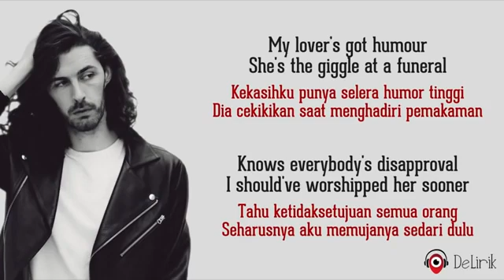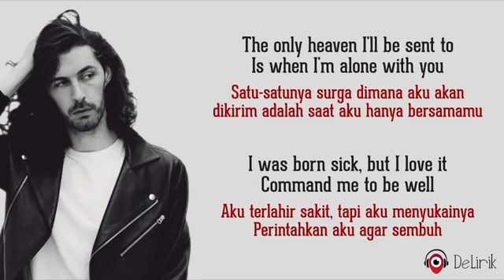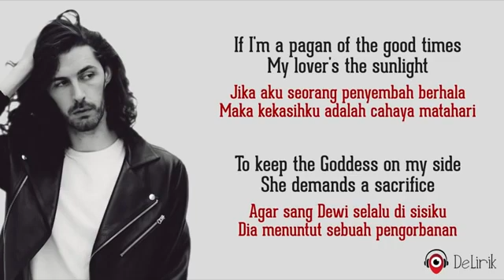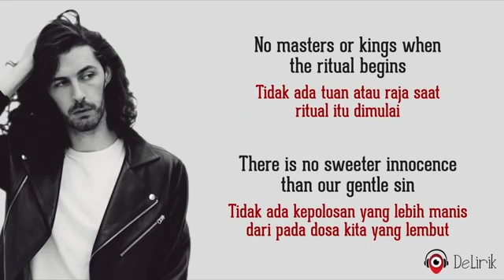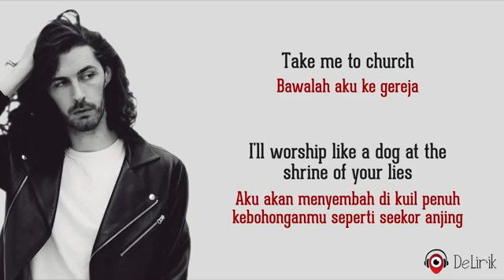HOZIER - Take Me To Church